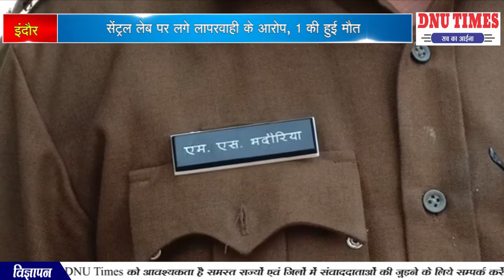इंदौर सेंट्रल लेब पर लगे लापरवाही के आरोप, 1 की हुई मौत